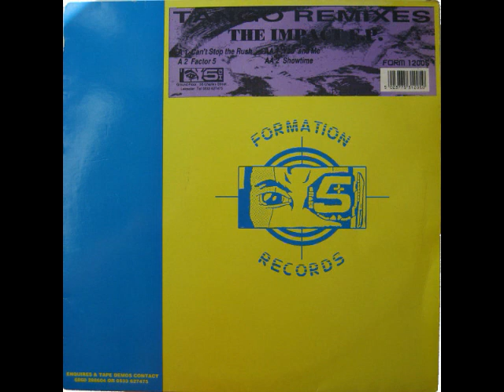Tango Can't Stop The Rush